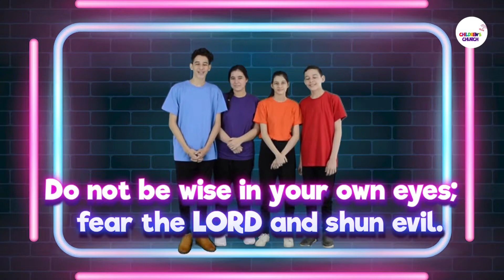CCO Praisercise Episode 8 : Let Go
Ang sabi sa Proverbs 3:7-8, "Do not be wise in your own eyes; fear the LORD and shun evil. This will bring health to your body and nourishment to your bones."

Gusto ng Diyos na alagaan natin ang ating mga sarili at laging sundin ang mga utos Niya. Hindi lamang mentally, emotionally and spiritually ang kalusugan natin but also physically. Kaya naman kumain ng maraming prutas at gulay at laging gumalaw galaw. Kasabay namin sa Praisercise!